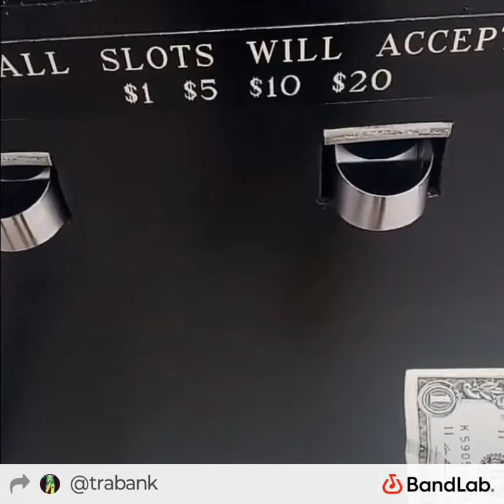aHy Dē NèénY